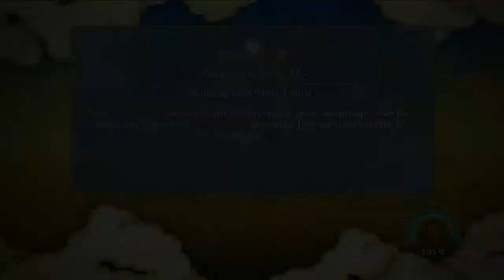Naruto Ultimate Ninja Storm 3 Story Playthrough Pt 43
This is my story mode playthrough of one of my favorite animes, Naruto Shippuden Ultimate Ninja Storm 3 on the Playstation 3. This whole story mode playthrough will feature NO live commentaries.